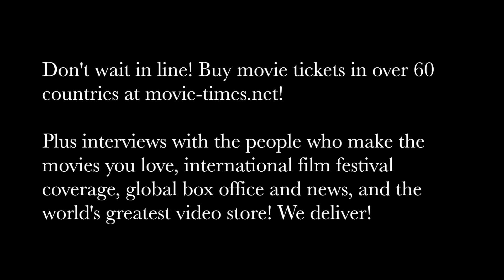Cara Buono: ALL SAINTS